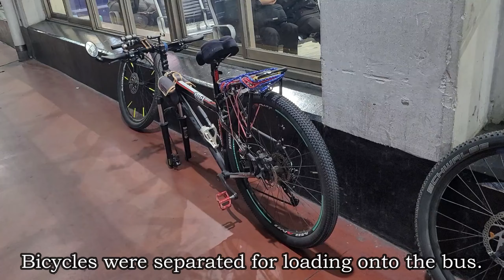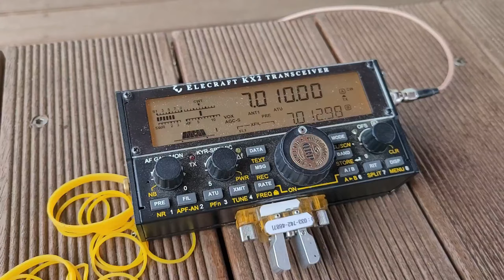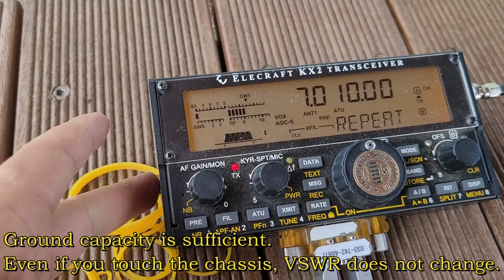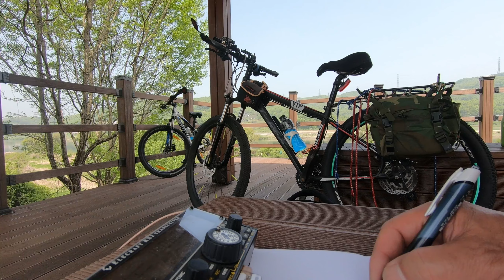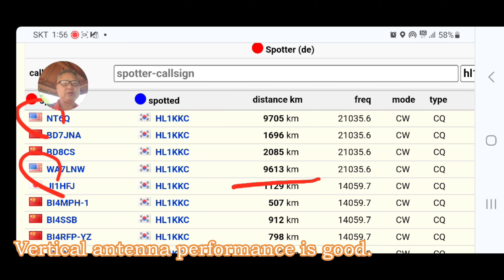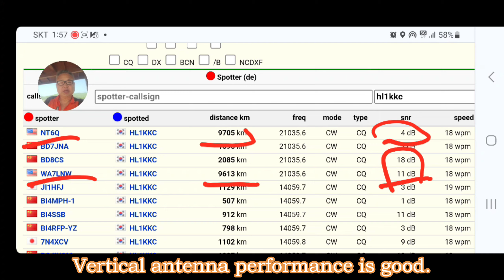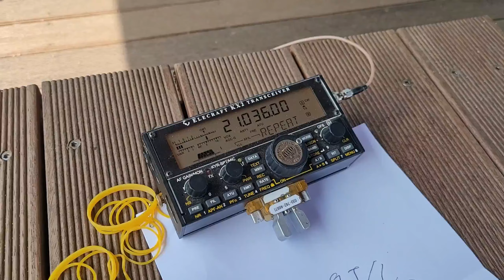QRP,KX2, 자전거길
Namhangang River Bike Trail (Yeoju to Chungju).
남한강 자전거길 (여주~충주).